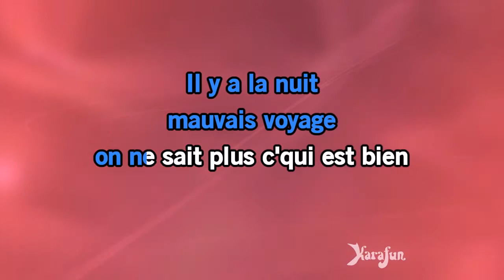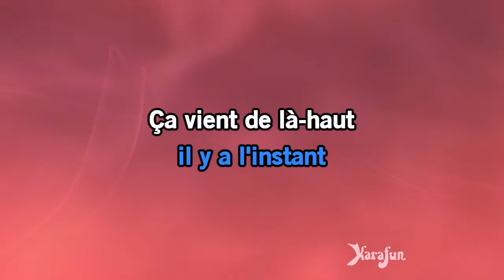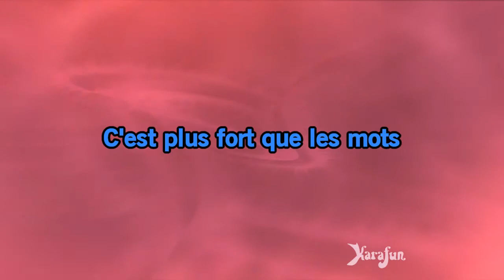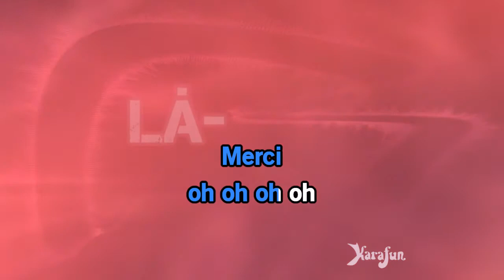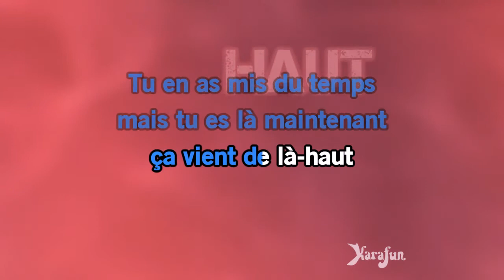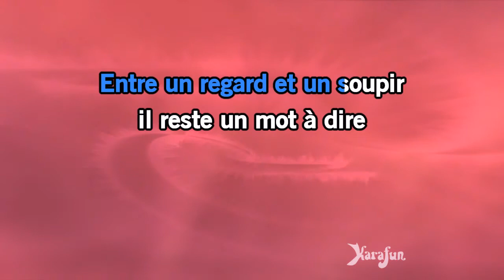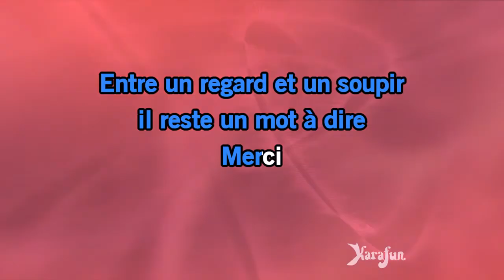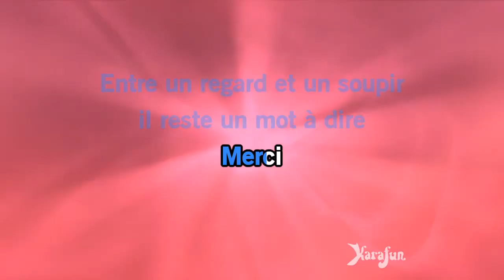Karaoké Ça vient de là-haut - Yoann Fréget *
* Cette version contient un guide vocal d'apprentissage à faible volume. La version karaoké sans guide vocal est disponible Cet enregistrement est une reprise de Ça vient de là-haut rendu célèbre par Yoann Fréget - Le titre proposé est un Playback et non la musique originale, il n'est pas chanté par Yoann Fréget. Cette version instrumentale/playback contient un guide vocal, les paroles et les choeurs.